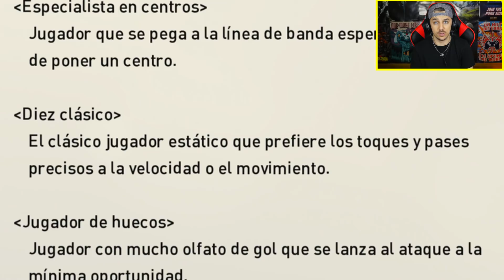GULLIT, ¿POR QUÉ NO JUEGO CON ESTA LEYENDA? MYCLUB PES 2019 | Dannyanakin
¿Por qué no juego con la grandísima leyenda Gullit? En este vídeo explico el por qué y, por supuesto, le damos una nueva oportunidad en un partido. ¿La aprovechará?